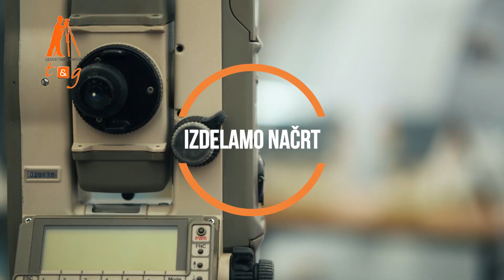Gradbena skupina Veneti :: Sejem dom, Gospodarsko razstavišče Ljubljana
Izdelava promocijskega videa z namenom predstavitve združenja podjetij.